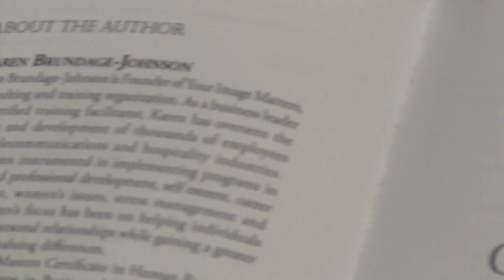60 Second Inspirations - Karen Johnson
Karen Johnson is an accomplished business woman and author, yet despite her hectic life she makes the gym, and her health, a priority.